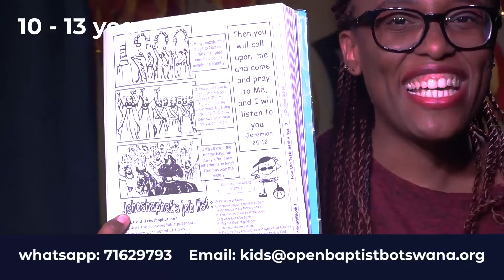28th June 2020 - Sunday School - Seek God First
Bible Fun for Kids!